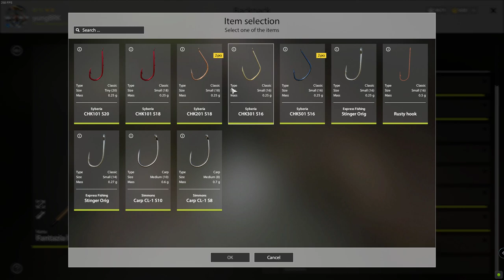Russian Fishing 4 - BEST BLEAK ONLY SPOT on Mosquito Lake - EASY EXP Farm 5000 XP in 20mins